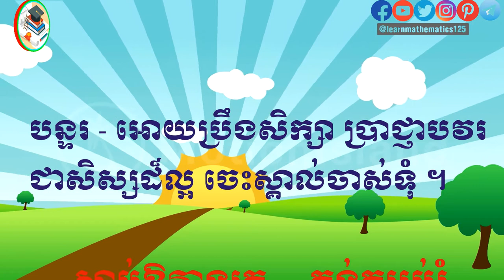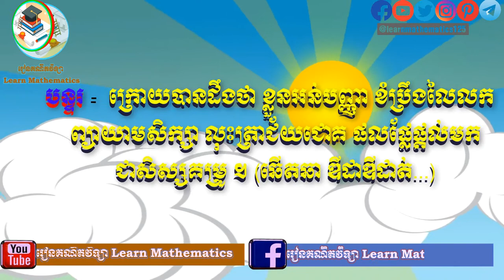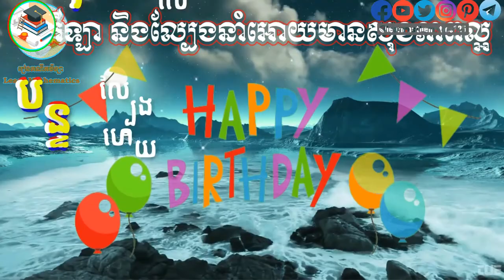ជ្រើសរើសចម្រៀងសម្រាប់សិស្សានុសិស្ស 1080HD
SON
១. 00:00 កូនមាន់តឿ
២. 01:19 ក កា កិ កី
៣. 05:45 គុណពុកម៉ែ
៤. 08:25 កាត់សក់ឲ្យខ្លី
៥. 10:00 ខ្ញុំជាសិស្សម្នាក់
៦. 12:48 ថ្ងៃមួយមិថុនា
៧. 14:35 កូនកំប្រុក
៨. 15:35 ទន្លេសាប
៩. 16:48 កីឡា និងល្បែងនាំឲ្យមានសុខភាពល្អ
១០. 21:16 អរគុណ!!!

📚📚👉សៀវភៅជា PDF ចំនួន ៥០០ ក្បាលទាញយកដោយសេរី
ចែករំលែកចំណេះដឹងទាំងនេះទៅកាន់មិត្តរបស់អ្នក!

៣. កំណែលំហាត់ប្រតិបត្តិថ្នាក់ទី០៧

៤. គណិតវិទ្យាថ្នាក់១០

៥. គណិតវិទ្យាថ្នាក់១១
៦. គណិតវិទ្យាថ្នាក់១២

៧. Chegg Study សំនួរ​ & ចម្លើយ